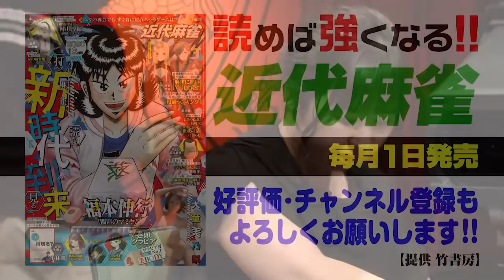豊後葵､リーチ一発ピンフチャンタ!!